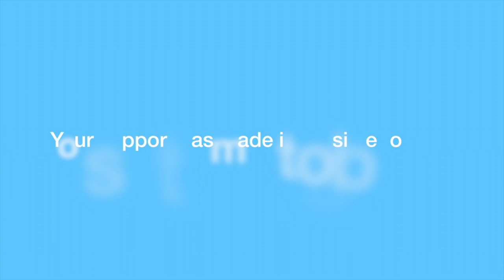Thank you message to UNICEF Goodwill Ambassador Tetsuko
On behalf of children in Myanmar, UNICEF would like to thank Tetsuko Kuroyanagi for her continued support and for believing in our work for children who are the future of Myanmar!